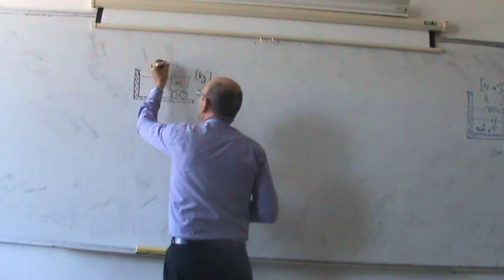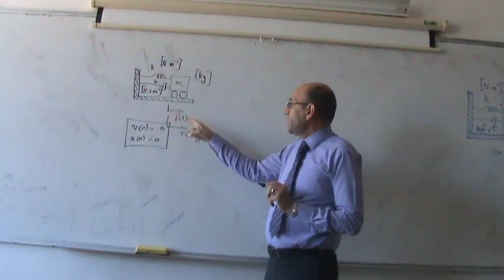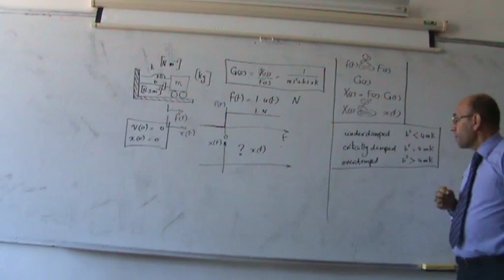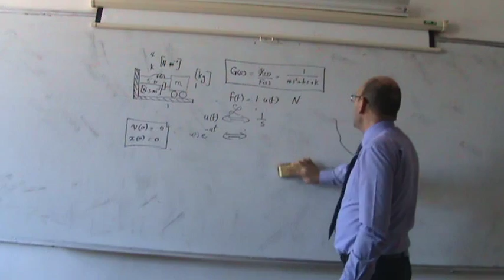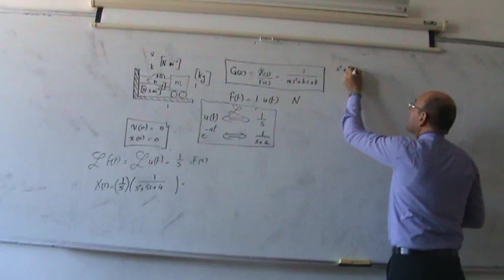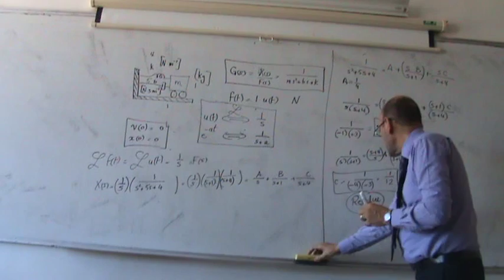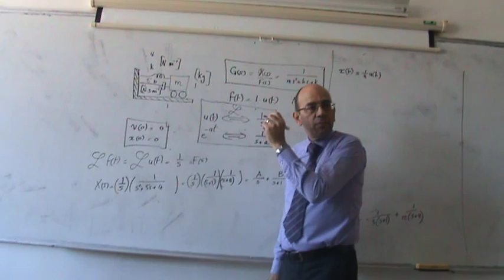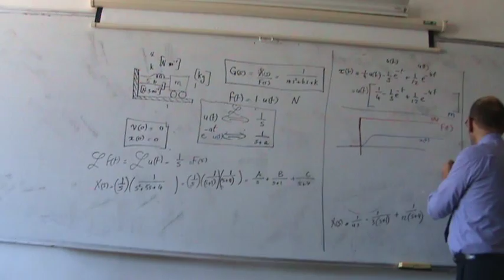Modelling of Spring-Mass-Damper, Part III: Solution of overdamped case, 22/10/2013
This lecture is part of a series of lectures given at Philadelphia University, in the first semester 2013/2014 by Dr. Lutfi Al-Sharif, in the course on Automatic Control Systems.  The part (Part III) finds the solution in the time domain of the displacement response of the mass to a unit step force, by using the Laplace and inverse Laplace transform.  The residue method of partial fraction expansion is used.